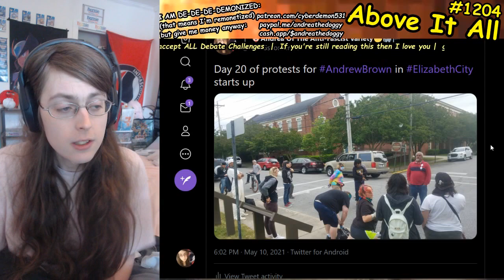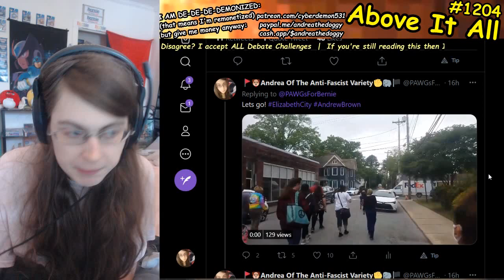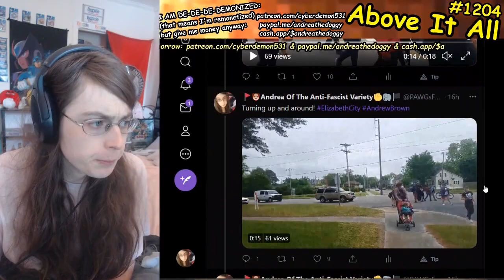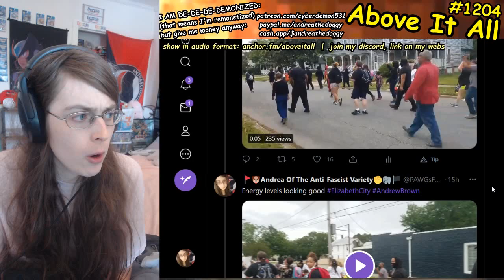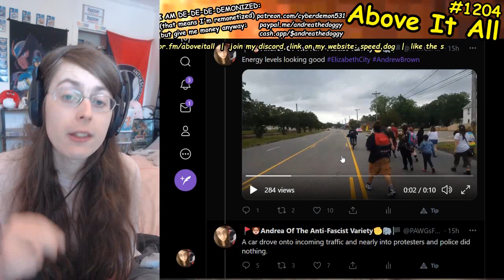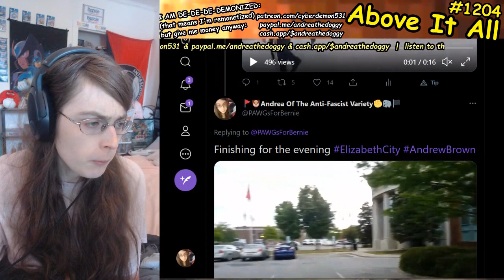Elizabeth City Protests Police Shooting Of Andrew Brown Day 20 Recap